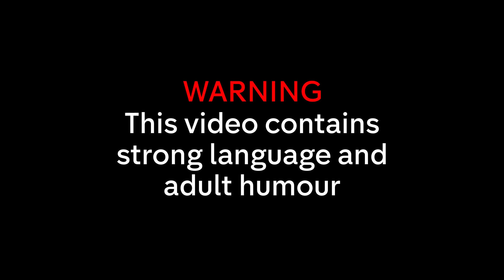Cats Does Countdown's HYSTERICAL Guide To SEX | 8 Out Of 10 Cats Does Countdown